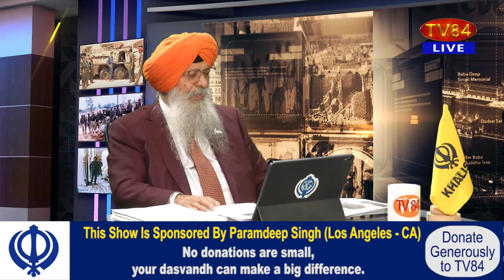India Forced 3 Fraudulent Elections on Bangladesh - BNP Leader - Dr. Amarjit Singh SOS 08/23/24 P.3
ਭਾਰਤ ਨੇ 3 ਧੋਖਾਧੜੀ ਵਾਲ਼ੀਆਂ ਚੋਣਾਂ ਬੰਗਲਾਦੇਸ਼ ਸਿਰ ਮੜ੍ਹੀਆਂ | ਬੀ.ਐਨ.ਪੀ ਆਗੂ ਦਾ ਵੱਡਾ ਬਿਆਨ - ਡਾ.ਅਮਰਜੀਤ ਸਿੰਘ

TV84
36-01 37TH AVENUE